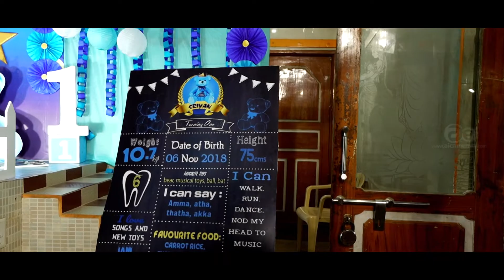Sriyan 1st Birthday Teaser